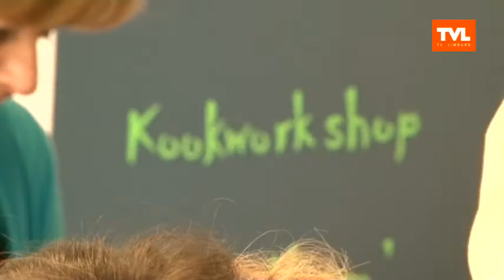Woonlabo: kookworkshop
TV PUBLIEK - In het UD Woonlabo aan het departement Healthcare van de PXL werd voor het eerst een kookworkshop voor rolstoelgebruikers gegeven. Drie rolstoelgebruikers konden de aangepaste keuken van het UD Woonlabo voor het eerst uittesten.

Met:
Mieke Nijs - UD Woonlabo
Maarten Carmans - Fokus op Emancipatie
Melinda Cauberg - Rolstoelgebruikster
Sylvie Houben - Studente Ergotherapie (uitzending 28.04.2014)